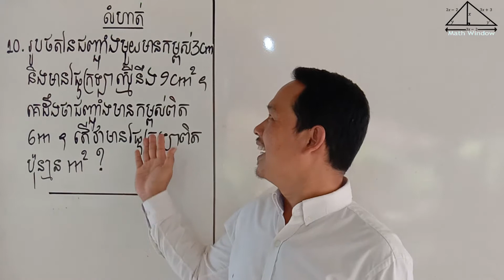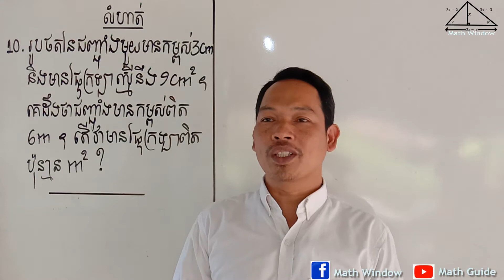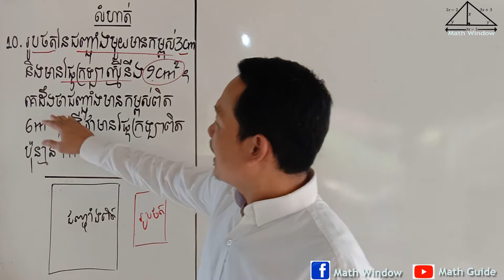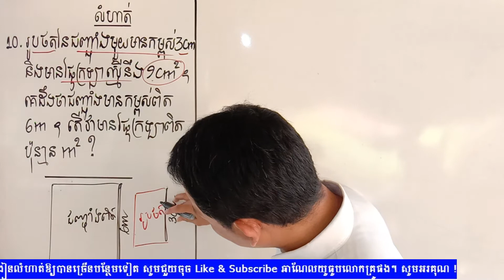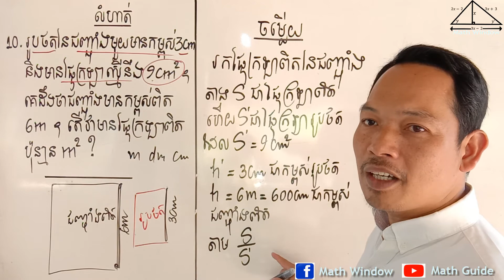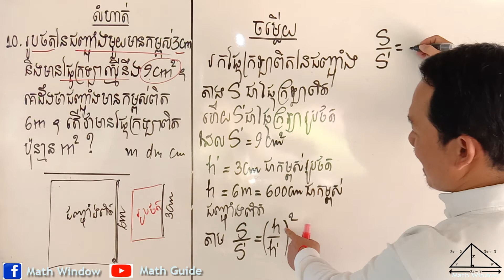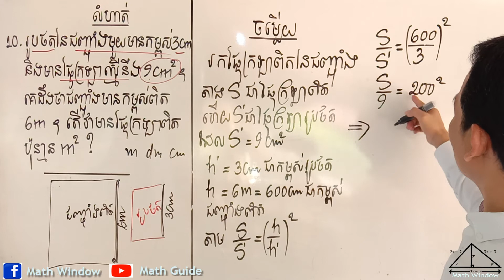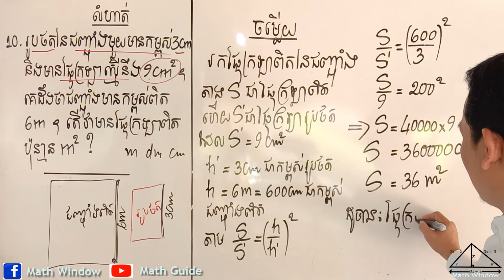គណិតវិទ្យាថ្នាក់ទី9 មេរៀន: សូលីត លំហាត់ទី10 Math Guide Basic Exercise Tutorial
Video បង្រៀនដោះស្រាយលំហាត់គណិតវិទ្យាពិស្ដារ ងាយយល់ ស្របតាមកម្មវិធីសិក្សារបស់ក្រសួងអប់រំ។ សូមបងប្អូនជួយឧបត្ថម្ភដល់ការផលិតVideoនេះ តាមសន្ដានចិត្តសប្បុរស ដើម្បីឱ្យមានជាបន្ដនូវការផលិតVideoកាន់តែច្រើនសម្បូរបែប បានដល់សិស្សានុសិស្សរៀនសូត្រ ដើម្បីលើកកម្ពស់វិស័យអប់រំ និងធនធានមនុស្សនៅក្នុងប្រទេសយើង។ Video នៅក្នុងឆាណែលនេះ មិនទទួលបានការផ្សាយពាណិជ្ជកម្មពីYoutubeទេ។ ដោយក្ដីអនុគ្រោះ!
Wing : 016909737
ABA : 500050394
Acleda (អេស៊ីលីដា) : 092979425